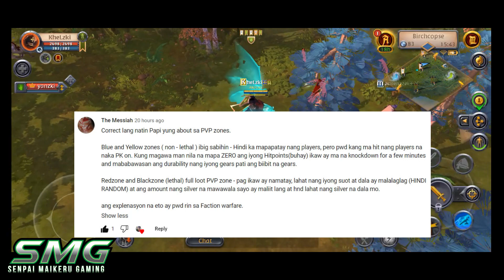FACTION WARFARE - ALBION ONLINE TAGALOG GUIDE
Faction: Lymhurst
Guild: Andoks
Ign: Khelzki

Join a free-to-play game with a vast open world, hardcore PvE and PvP combat, a fully player-driven economy, and a unique, classless "you are what you wear" system. Explore the world, take on other adventurers in thrilling open-world and arena battles, conquer territories, and build a homestead to farm crops and raise animals.

CROSS-PLATFORM PLAY: Albion Online is a true cross-platform MMO experience. Whether you prefer desktop or mobile, one account lets you play on all platforms, with all players on a single shared server.

✿FOLLOW ME✿